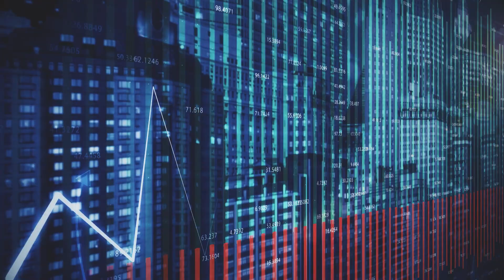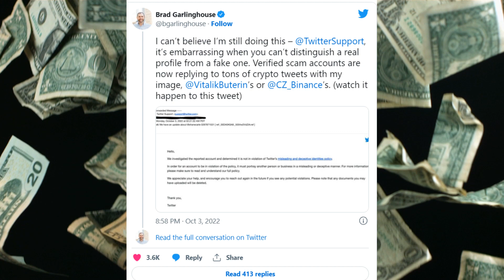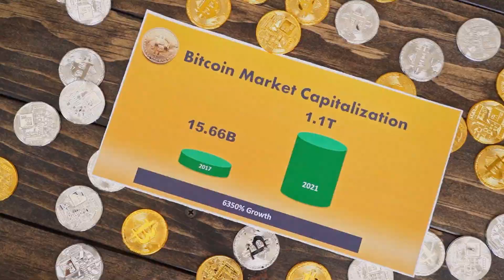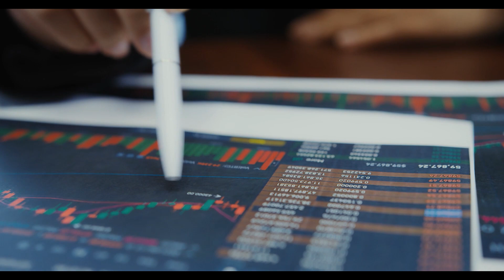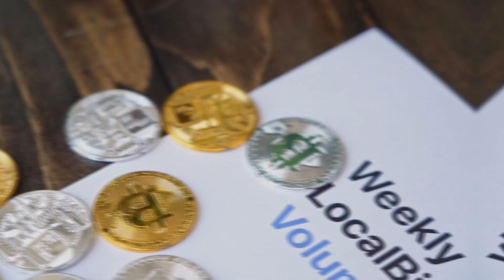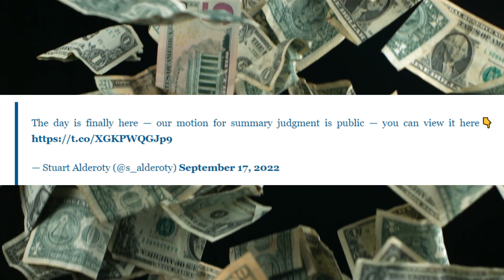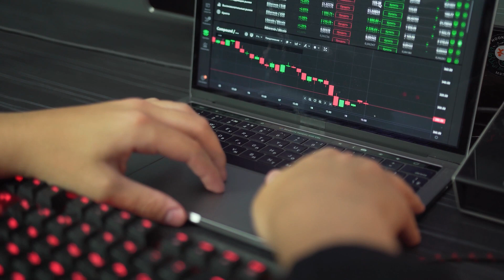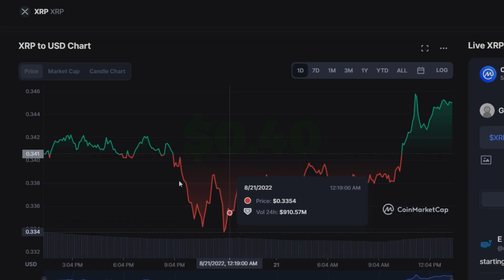BITBOY SAYS “Ripple XRP WILL REACH $90000 ON THIS DAY" 🚨